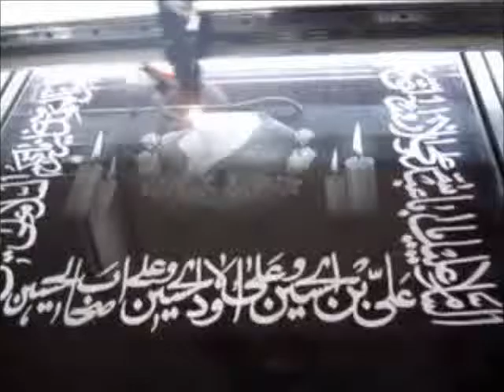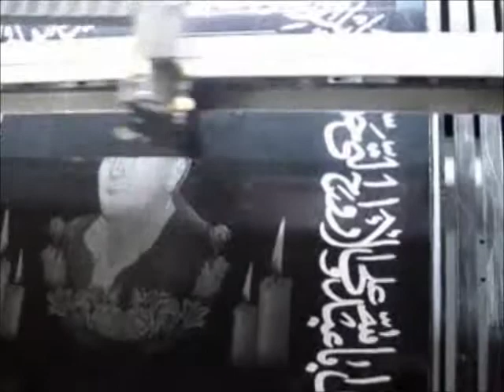YuanNuo cnc machine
with fast speed, high accuracy, competitive quality, price and service